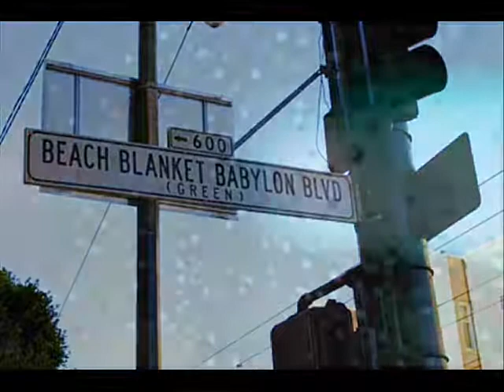The Carpenters-Rainy Days and Mondays (Cover) Martin Spence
Rainy Days and Mondays (cover)
by Martin Spence; I've always wanted to cover this song but
I wanted to do it different.